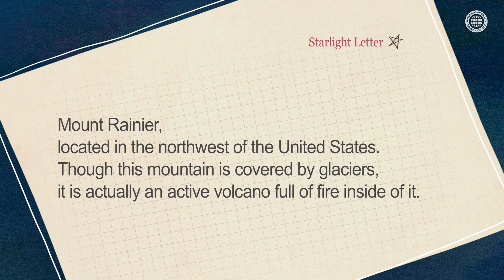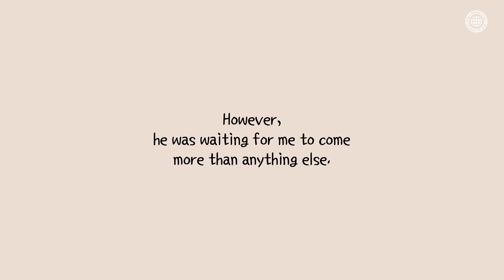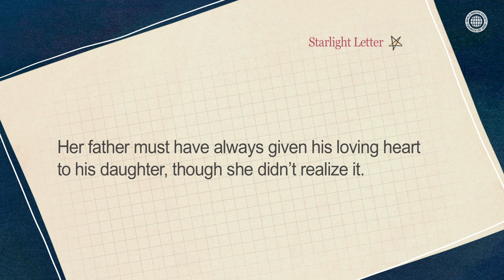✉Starlight Letter, What Did the Father Truly Mean by Saying, “Nothing”?, Church of God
A starlight letter titled “Nothing” has been prepared by the Church of God as part of a cultural mission. According to recent media reports, there is a worsening discord and conflict among family members. The music essay reflects the true heart of the father who always answers “nothing” when he is asked, “Do you need anything? Are you feeling sick? Is there anything you want to eat?” We hope that this video will provide an opportunity for family members to pay attention to one another and make family love bloom. The background music has been composed by the Church of God New Song Center, based on New
Songs.

This is a virtual content channel that the Church of God has created as part of a cultural mission, to encourage people suffering from COVID-19 fatigue and to promote family love. Heart-touching essays on everyday life are uploaded.